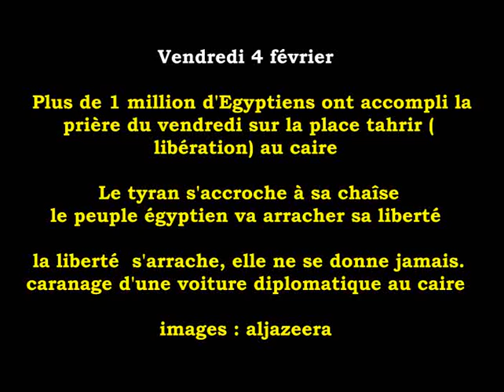[Egypte] La prière du vendredi et le carnage d'une voiture diplomatique au centre du caire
La prière du vendredi et le carnage d'une voiture diplomatique au centre du caire
Moubarek tient à sa chaîse .